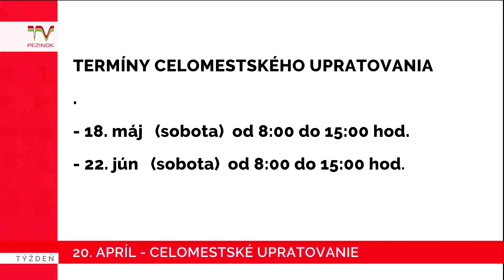Pripomíname: 20. apríl - celomestské upratovanie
Celomestské upratovania ponúkajú obyvateľom nášho mesta možnosť zlikvidovať odpad z domácnosti a záhrad ekologickou cestou. Najbližšie celomestské upratovanie sa bude konať už v sobotu 20. apríla.  Technicko – skladový areál na Fajgalskej ceste bude otvorený od 8 do 15 hodiny. Bezplatne tu môžu zlikvidovať veľkorozmerný odpad iba obyvatelia Pezinka – fyzické osoby.